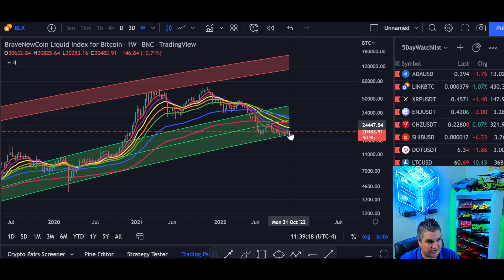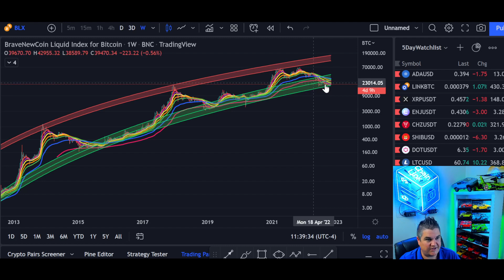🚨 Bitcoin Logarithmic Regression Bands - 12 Years Of Data 🚨📈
In today's video we look at Bitcoin Logarithmic Regression Bands  We look at the daily and weekly charts of Bitcoin price and see where we might be headed next.   What's the level to watch?  I'm Glad you asked! Let's see what the bitcoin price charts are saying today!

If you want to take control of your financial life in crypto, then you must take your education to the next level first!  To do that, you may need more help than what you see in my Youtube videos so be sure to check out my Patreon link below with exclusive Telegram Alerts channel, daily private updates, weekly premium-only videos and teachings.   Invest in your financial future today